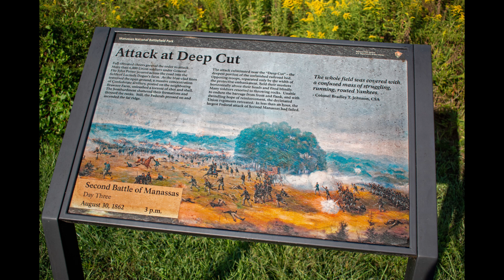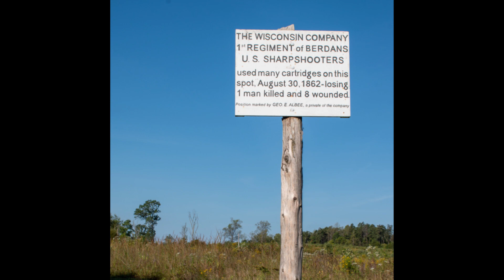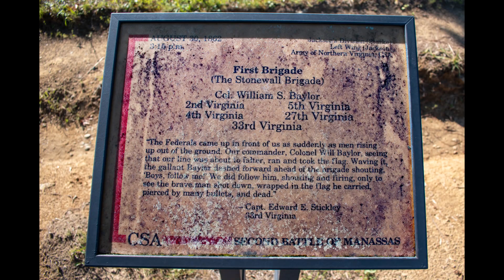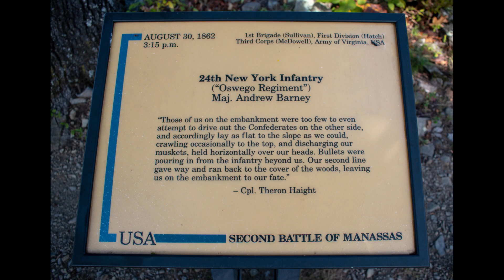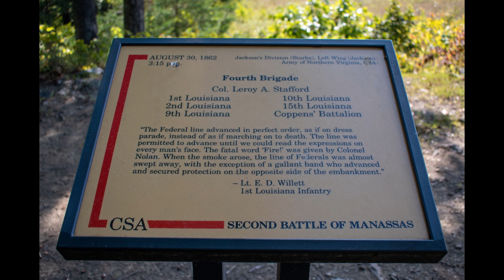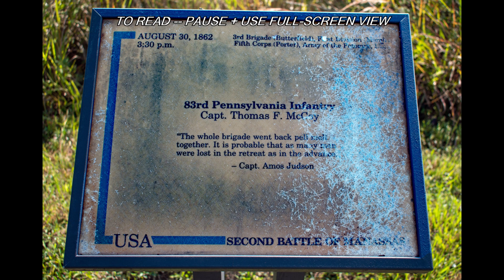Driving Tour Stop 7: Deep Cut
Manassas National Battlefield Park: Deep Cut. -- Prince William County, Va. (2023)

travel, history, american history, civil war, manassas national battlefield park, driving tour stop 7, second battle of bull run, second bull run, second battle of manassas, second manassas, deep cut, usa, virginia, prince william county